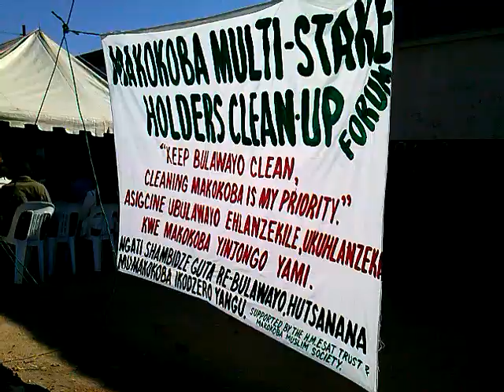Makokoba Cleaning Campaign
Citizens of Makokoba have volunteered their time to tidy their municipality, which like many in Zimbabwe suffers from a lack of service delivery from sanitation crews.